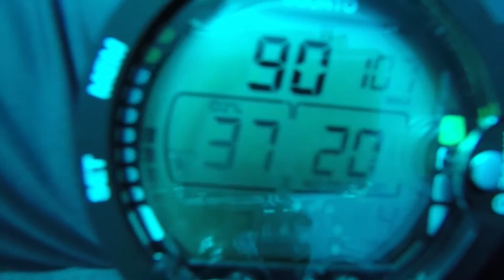Emerald Charters Shark Dive July 2016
Emerald Charters Triple Tank Shark Dive with Randy Jordan, July 22, 2016, Jupiter, FL